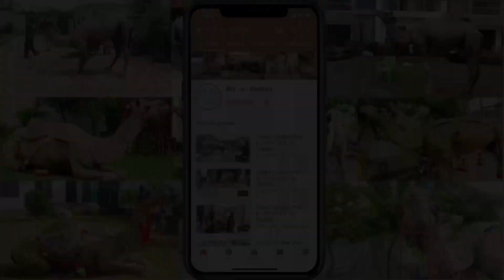Beautiful Camel on Road | EID 2021 | Eid e Qurban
Welcome to the Eid e Qurban Official YouTube Channel.

The content posted is our property and any infringement will be reported under legal terms.

If you want your Qurbani videos on our channel send your videos to , if your videos are larger then first upload them on Google Drive.